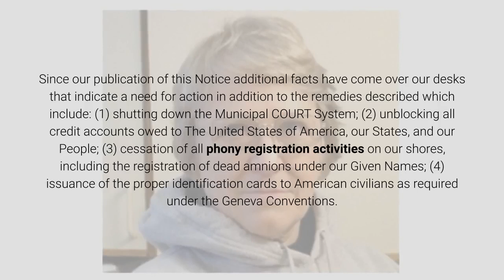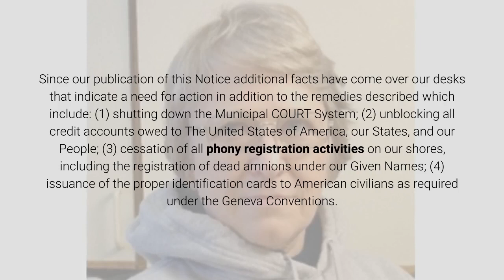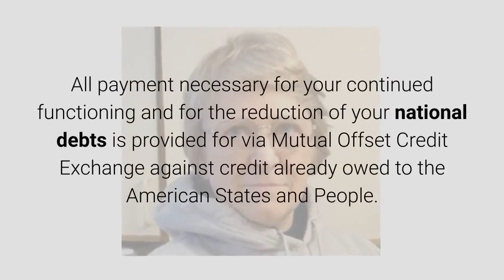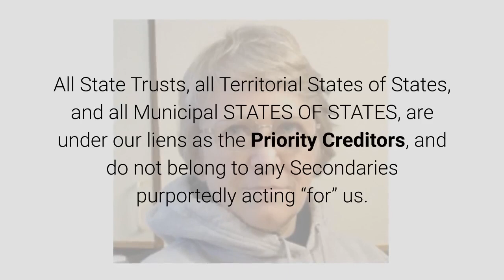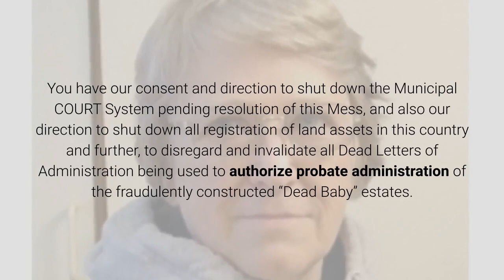Additional Information Regarding Dead Baby Scam August 9, 2019 By Anna Von Reitz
Additional Information Provided to President Donald Trump and Members of His Cabinet Regarding The Dead Baby Scam
This information is being made available to the Trump Administration and to the Public in an additional effort to end False Claims in Commerce against American Land Assets and bogus registrations of land assets in this country:
Gentlemen:
We are enclosing a copy of the text of our International Public Notice Regarding The Dead Baby Scam so that you are all fully informed and on the same page. Since our publication of this Notice additional facts have come over our desks that indicate a need for action in addition to the remedies described which include: (1) shutting down the Municipal COURT System; (2) unblocking all credit accounts owed to The United States of America, our States, and our People; (3) cessation of all phony registration activities on our shores, including the registration of dead amnions under our Given Names; (4) issuance of the proper identification cards to American civilians as required under the Geneva Conventions.

In the few hours since this broadside was published internationally, additional facts have surfaced which demand your immediate attention.

It has come to our attention that unknown Agents are attempting to register land assets belonging to The United States of America. This is precluded by our prior claim to all land assets effective September 9, 1776, and our execution of International Notice, Liens and Re-Conveyances directly affecting all land assets in this country, including all land descriptions. No one may register as much as a cubic centimeter interest in our land assets.

We request immediate action to shut down the County and State Registrars Offices engaged in this unlawful conversion and an immediate return to a Normal Course of Business and traditional recording of land assets belonging to The United States of America.

We are not “dead”, not bankrupt, and not amused. See the enclosed Final Re-Assignment: 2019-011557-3, UCC Financing Statement Amendment, Recording District 500, UCC Central File. See also Final Acknowledgement, Acceptance, and Re-Conveyance, 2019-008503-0. Copies enclosed.

All payment necessary for your continued functioning and for the reduction of your national debts is provided for via Mutual Offset Credit Exchange against credit already owed to the American States and People. Mr. Mnuchin needs to do his actual job owed to the actual People of this country. Now.

This ongoing attempted unlawful conversion of land assets belonging to us via registration processes and false claims that these land assets are chattel acquired from the bankruptcy of the UNITED STATES, INC., must cease and desist, and the local offices in all the State of State franchises must be re-directed and re-educated to record, not register, land assets belonging to The United States of America, our member States and our People. See our official acceptance of President Trump’s Inaugural Offer.